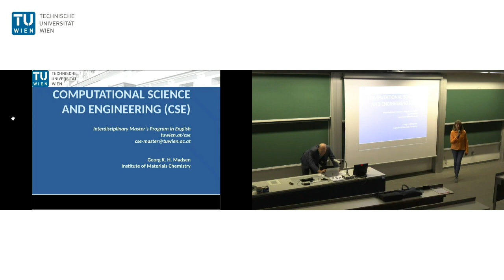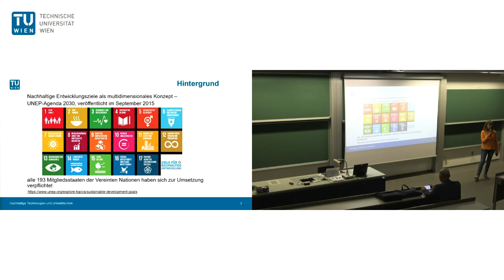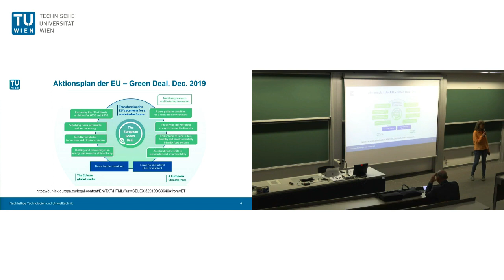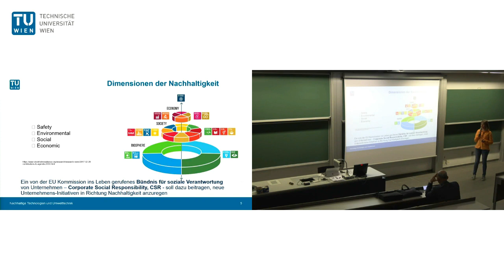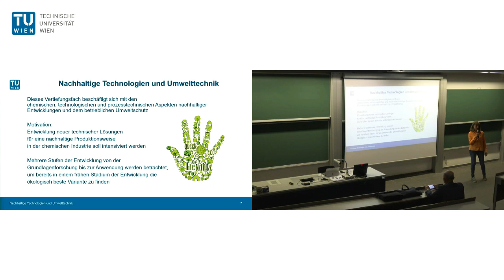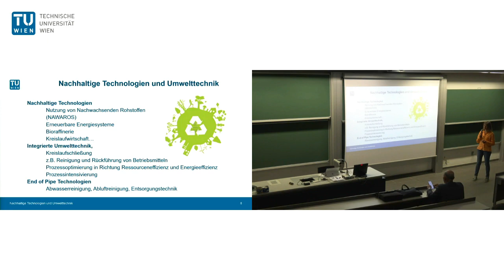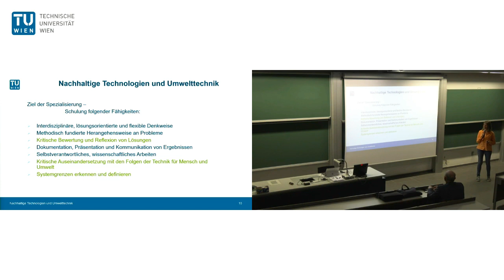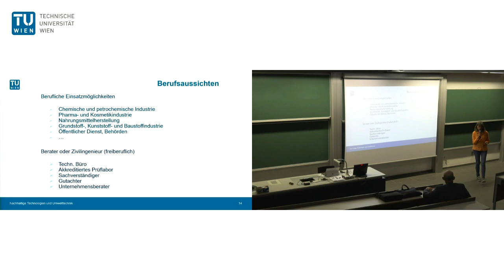10 - Spezialisierung Nachhaltige Technologien und Umwelttechnik | Bettina Mihalyi-Schneider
Präsentation des Masterstudienplans Technische Chemie an der Fakultät Technische Chemie